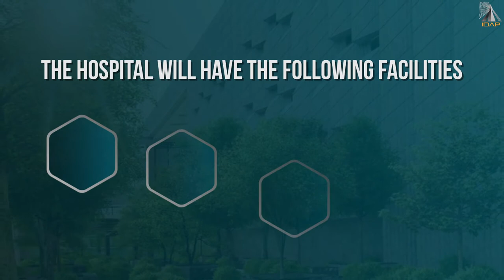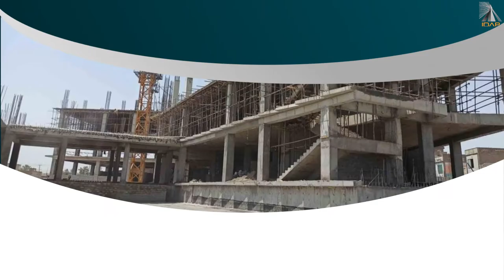Sardar Fateh Muhammad Khan Buzdar Institute of Cardiology at Dera Ghazi Khan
Sardar Fateh Muhammad Khan Buzdar (SFMKB) Institute of Cardiology at Dera Ghazi Khan will be equipped with state-of-the-art technology. It will serve the 2.9 million population of DG Khan District by providing subsidised cardiac procedures and surgeries, thereby minimizing the mortality rate of cardiac patients.